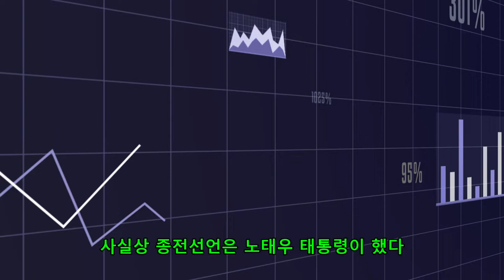사실상 종전선언은 노태우 대통령이 했다